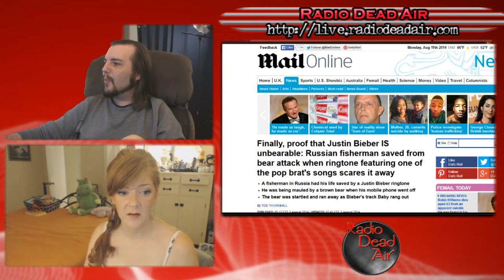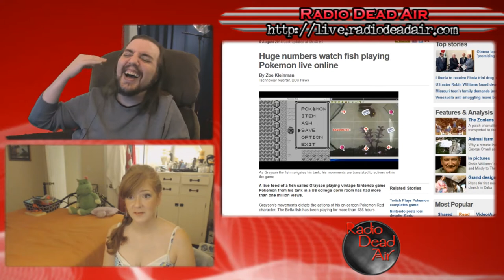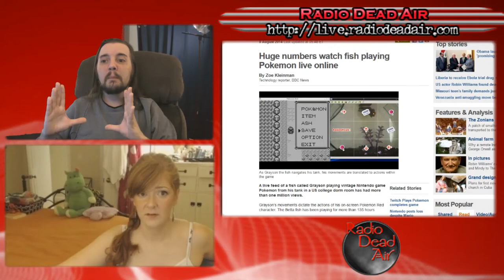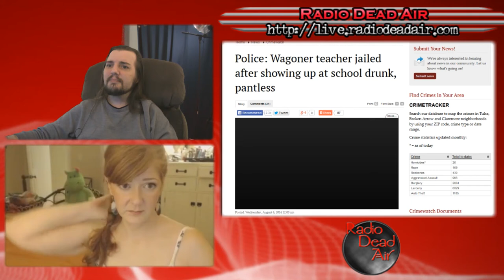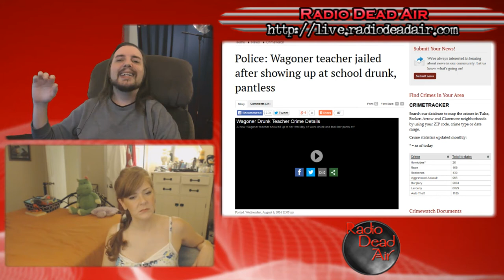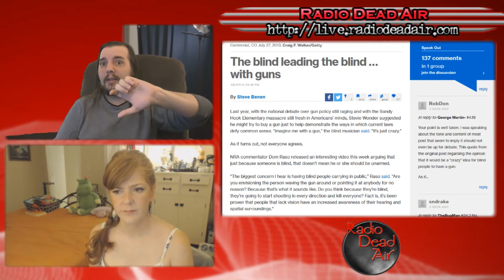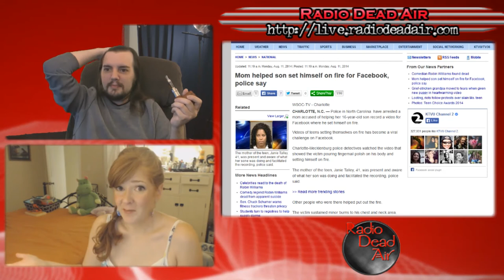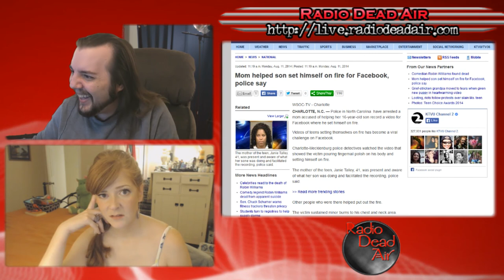WTFIWWY Live - Fish Plays Pokemon - 8/11/14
This week: the Secret Service pursue an intruder in diapers, the NRA takes "accessiblity" too far and a mom who loves her son enough to set him on fire ...